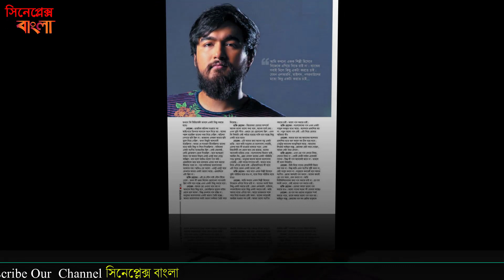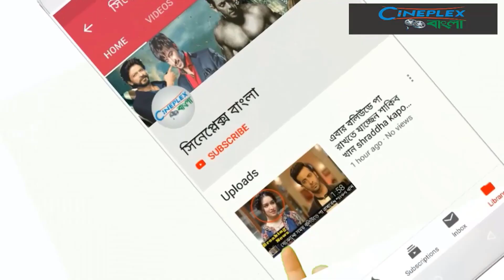নোবেলকে জেলে পাঠানোর হুমকি দিয়েছিলেন জেমস | Nobel Man Saregamapa Zee Bangla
নোবেলকে জেলে পাঠানোর হুমকি দিয়েছিলেন জেমস!

সঙ্গীত শিল্পী মাঈনুল ইসলাম নোবেল। দুই বাংলায় তাকে এখন এক নামেই চেনেন সবাই। সারেগামাপা’র বদৌলতে তার এই উত্থান। প্রতিযোগীতার পুরো জার্নিতে সবার দৃষ্টি ছিল তার দিকে। কিন্তু দর্শক ও ভক্তদের হতাশ করে আয়োজনের দ্বিতীয় রানারআপ হয়েছেন তিনি। এতে নোবেল ভক্তদের অনেকেই অবাক এবং নাখোশ হয়েছেন। তবে এরই মধ্যে ‘কথার বোমা’ ফাটালেন নোবেল।